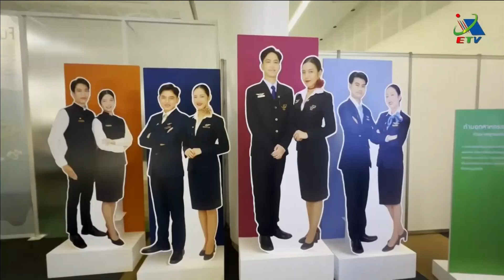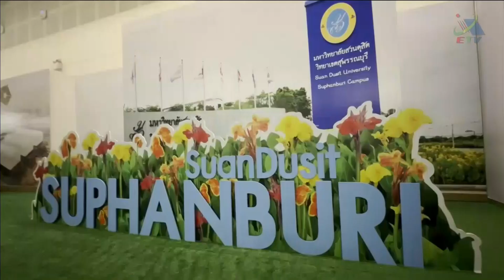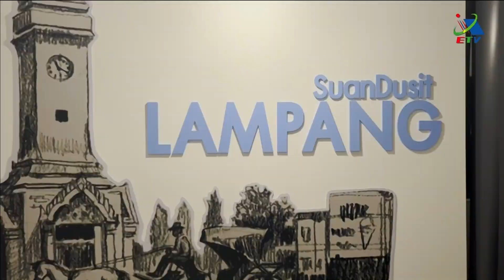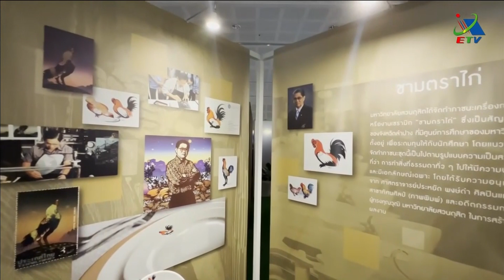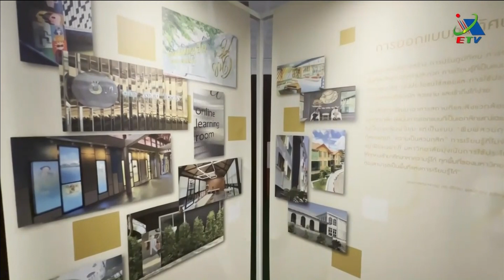06-10-66 การเดินทางผ่านกาลเวลาของมหาวิทยาลัยสวนดุสิต